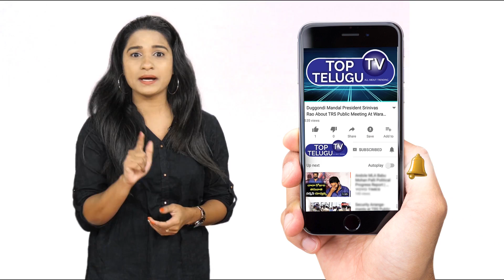Sye Raa Narasimha Reddy Movie USA Premier Show Review | Chiranjeevi Review | Top Telugu TV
Sye Raa Narasimha Reddy Movie USA Premier Show  Review | Chiranjeevi Review

Sye raa Movie Review
Sye Raa USA Review
Sye Raa Public Talk
chiranjeevi sye raa Public Talk

ఈ వీడియో చూడు. | Akella Raghavendra | Top Talks | Motivational Stories | Success"